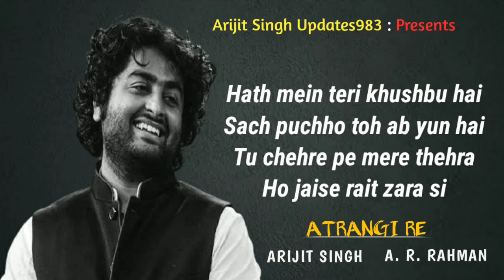Arijit Singh New Song ❤️ Rait Zara Si (full song) | Atrangi Re | Akshay Kumar | New Hindi Song 2021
Rait Zara Si Lyrics from Atrangi Re is brand new Hindi song sung by Arijit Singh, Shashaa Tirupati and this latest song is featuring Akshay Kumar, Dhanush, Sara Aali Khan. Ret Zara Si song lyrics are penned down by Irshad Kamil while music is given by A R Rahman and video has been directed by Aanand L Rai.

Rait Zara Si Song Details:
Song: Rait Zara Si
Movie: Atrangi Re
Singer: Arijit Singh, Shashaa Tirupati
Lyrics: Irshad Kamil
Starring: Akshay Kumar, Dhanush, Sara Ali Khan
Label: T-Series

Hmm hmm..
Oo ho..

Hona tera hona
Paana tumko paana

Jeena hai yeh maana
Pal bhar mein sadiyan
Hai sadiyon mein

Hath mein teri khushbu hai
Khushbu se dil behla hai
Yeh hathon se yun fisla hai
Ho jaise rait zara si

Roz mohabbat padhta hai
Dil yeh tumse judta hai
Hawaon mein yun udta hai

Yeh hulchul
Dil ki yeh hulchul
Bole aaj aas paas tu mere

Bikhra hoon main toh
Kuchh pal hawa mein
Tere bharose ko thaame

Chalna bhi hai badalna bhi hai
Tujhme hi toh dhalna bhi hai

Dil thoda jazbaati hai
Bhar jaata hai baaton se
Yeh phir chhalke yun aankhon se

Sach puchho toh ab yun hai
Tu chehre pe mere thehra